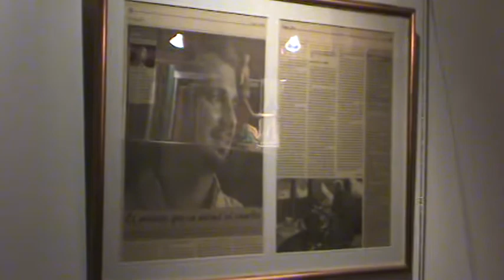Lo Insolito!!!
l contador que dejo los numeros para dedicarce a la pintura y dejar todo e irce a San Martin de los Andes ahor es un pintor renombrado Dario Mastrosimone digno de conocer y admirar sus pinturas.